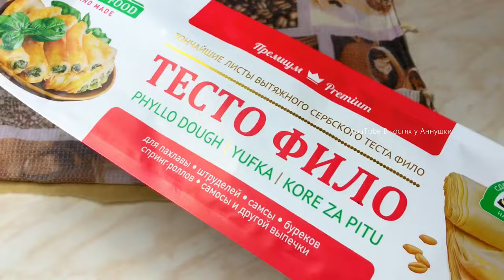Вкуснятина неимоверная и никакой возни с тестом! Трубочки с мясом Моя самая легкая выпечка.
Вы на канале В гостях у Аннушки и сегодня я готовлю очень вкусные ,хрустящие трубочки с мясной начинкой ,сегодня никакой возни с тестом не будет, я буду использовать магазинное тесто фило.

Рецепт : для теста
Тесто фило 450 грамм
Масло сливочное 100 грамм
Начинка :
Филе куриное 700 грамм
Лук 2 шт.
Масло сливочное 50-70 грамм
Сыр сливочный 300 грамм
Соль перец по вкусу
Яйцо 1 шт. для смазывания

Recipe : for the test
Filo dough 450 grams
Butter 100 grams
Filling :
chicken fillet 700 grams
Onion 2 PCs.
Butter 50-70 grams
Egg 1 PC for lubrication

Приготовление:
Тесто фила необходимо разморозить согласно инструкции, об этом производитель пишет всегда на обратной стороне упаковки. Когда тесто разморозили можно приготовить начинку.
У меня сегодня мясная начинка , но это может быть абсолютно любая ваша любимая начинка, как сладкая так и не сладкая . Куриную грудинку я пропускают через мясорубку, лук нарезаю небольшими кубиками и забрасываю в раскалённое масло, жарю все до лёгкого золотистого цвета. Когда лук обжарится убираю его из сковородки, при необходимости добавляю ещё немного масла и забрасываю фарш в ту же сковородку ,сразу хорошо все перемешиваю и разбиваю все комочки чтобы не было крупных комков фарша. Когда Фарш весь сменит цвет, я добавляю соль перец по вкусу, также можно добавить любимые ваши приправы. Фарш обязательно пустит немного жидкости, когда жидкость выпарится я добавляю кусочек сливочного масла, слегка всё обжариваю, забрасываю обратно лук в сковороду и все перемешиваю ,начинка готова. Сливочный сыр можно дома сделать самому как это делаю я из замороженного кефира, мне мой сливочный сыр обошелся в 50 руб. В магазине конечно же он стоит намного дороже. Теперь можно приступать к формированию мясных трубочек . Каждый слой теста предварительно лучше отсоединить убедиться в том что он хорошо отклеился от другого слоя теста . Как я заворачиваю мясные трубочки вы можете посмотреть видео. Готовы трубочки переношу на противень застеленный пергаментная бумагой. Трубочки выкладываю на расстоянии друг от друга чтобы во время выпекания ,бока тоже хорошо подрумянились . Противень с мясными трубочками отправляю в хорошо разогретую духовку до 190° и выпекаю до румяного цвета. В моей духовке это заняло 35 минут. Даю трубочкам остыть и падаю со сметанным соусом . В сметану добавляю чеснок и зелень укропа всё хорошо перемешиваю ,добавляю соль по вкусу, также можно добавить столовую ложку майонеза будет ещё вкуснее.